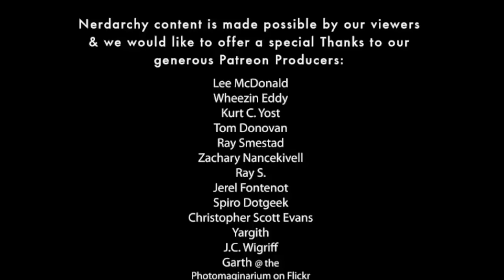Do Adventurers Poop| D&D Discussions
In this tabletop rpg discussion we talk about the mundane stuff that gets glossed over while characters are off adventuring and encountering monsters in the wilderness. As players and game masters does any of this come up in your game. In a lot of other stories like movies and books these are things that can be glossed over not just in role-playing games.